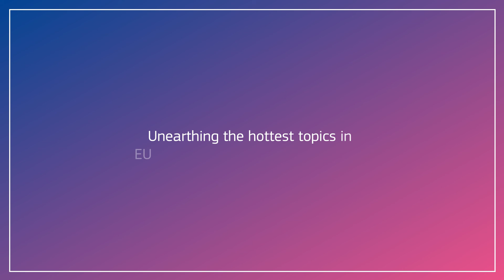Violence – triggers and perspectives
The 24th of March is the United Nations International Day for the Right to the Truth Concerning Gross Human Rights Violations and for the Dignity of Victims, so this episode is considering three aspects of violence.

The IMPRODOVA project has developed tools to help first responders understand how best to meet the needs of victims of domestic violence. Information the project has developed is now being used across the board by the police in France, resulting in more charges being pressed than before. Catharina Vogt, member of the Think Tank ‘Respect Research Group’ at Universität Hamburg, tells us more.

Halvard Buhaug, research professor at the Peace Research Institute Oslo, and professor of political science at the Norwegian University of Science and Technology is interested in the security dimensions of climate change and the geographic aspects of armed conflict. He was involved in the CLIMSEC project.

As the lead writer on one of the chapters of the recently published Intergovernmental Panel on Climate Change’s sixth assessment report, Halvard tells us how our understanding of the dynamics between climate change and violence is becoming more nuanced.

Senior lecturer in political theory at the University of Edinburgh, and the co-director of the Centre for Ethics and Critical Thought, Mihaela Mihai’s research focuses on political memory, art and politics, theories of oppression and political emotions. Her GREYZONE project considered how the perception of historic violence plays into cultural identity.